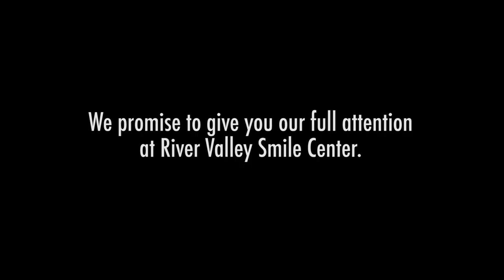Dentist plays a song he wrote on the guitar for his patients